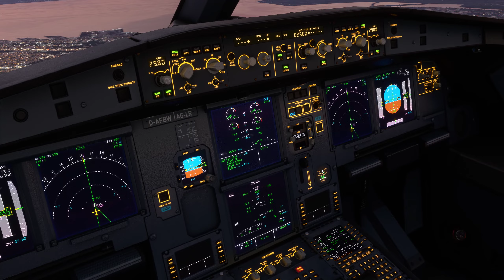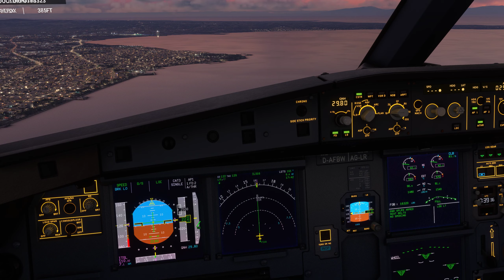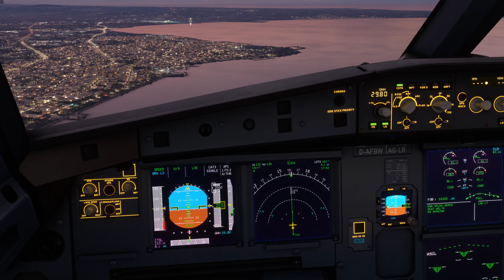A320 FBW - Makedonia Landing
Landing just after sunset in Makedonia airport (LGTS), just outside the city of Thessaloniki
ILS 16 (with considerable side wind)